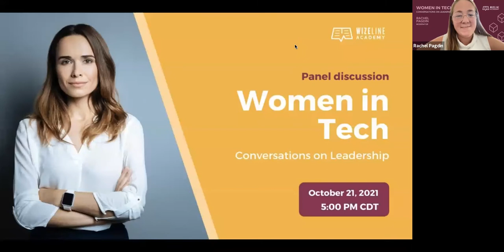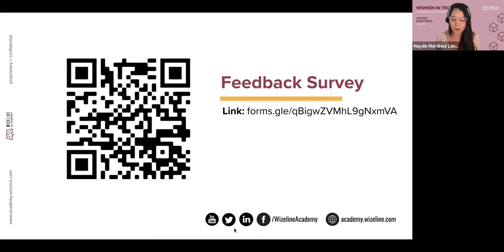Women in Tech Panel: Conversations on Leadership